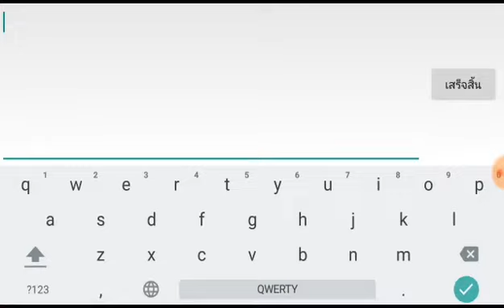[Beautiful and Unique Level !]Geometry Dash 2.11 : Revive By StaRSwiRl64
Level Name : Revive
Creator : StaRSwiRl64
Difficulty : Harder 6*
ID : 43028970
Song in Level : Garlagan - Refract
Song ID : 758066